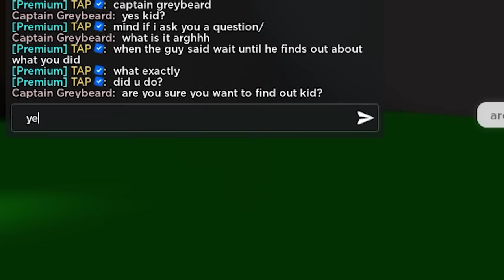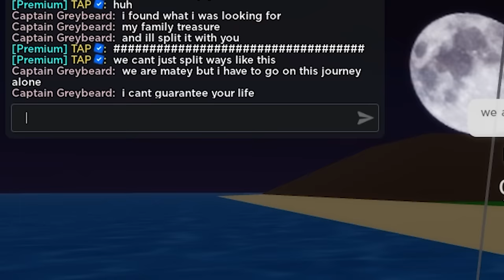I Became a PIRATE in Brookhaven RP!